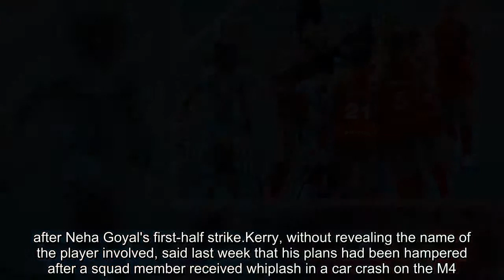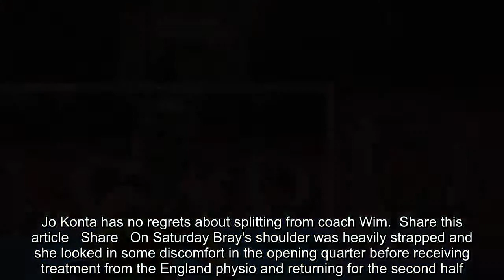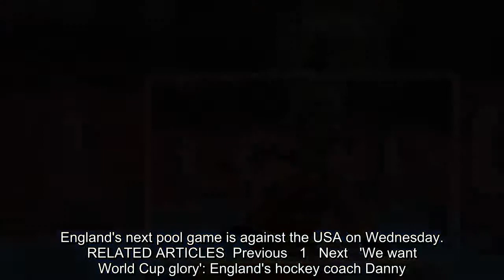Breaking News - Lily Owsley saves England from Women's World Cup crash against India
England women's coach Danny Kerry says forward Sophie Bray will 'crack on' at the Vitality Women's World Cup after she was thought to be the player involved in a pre-tournament car crash.England, the world No2 side, drew 1-1 with India in their opening pool match on Saturday at the Olympic Park.  after Neha Goyal's first-half strike.Kerry, without revealing the name of the player involved, said last week that his plans had been hampered after a squad member received whiplash in a car crash on the M4.   RELATED ARTICLES  Previous   1   Next   'We want World Cup glory': England's hockey coach Danny...  'It's really exciting to be able to compete on home soil':...  England name seven Olympic gold medallists in strong...  Jo Konta has no regrets about splitting from coach Wim...  Share this article   Share   On Saturday Bray's shoulder was heavily strapped and she looked in some discomfort in the opening quarter before receiving treatment from the England physio and returning for the second half.England Hockey refused to comment but Kerry said: 'She (Sophie) has had some treatment for a bit of a problem. In an ideal world she wouldn't have it but she is cracking on.'  England, playing in front of a 10,000 sell-out crowd, looked nervous early on but had plenty of possession in an otherwise dominant display.They fell short of victory after failing to trouble goalkeeper Savita Punia with nine penalty corners, although Owsley's equaliser came from a corner rebound.England's next pool game is against the USA on Wednesday.   RELATED ARTICLES  Previous   1   Next   'We want World Cup glory': England's hockey coach Danny...  'It's really exciting to be able to compete on home soil':...  England name seven Olympic gold medallists in strong...  Jo Konta has no regrets about splitting from coach Wim...  Share this article   Share